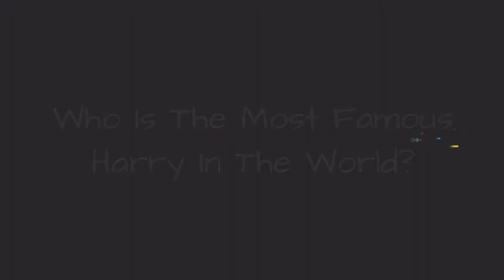Who Is The Most Famous Harry In The World? ✅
How many celebrities named Harry can you think of? The famous Harrys below have many different professions, including notable actors named Harry, athletes named Harry, famous singers named Harry, and even one of America's presidents, Harry S. Truman. Also included on this list is illusionist and magician Harry Houdini.
Harry Styles is of course one of the most famous Harrys on this list. He was originally a member of the extremely popular boy band One Direction, before breaking off to pursue his solo career. He has also dabbled in acting, showing off his chops in Christopher Nolan'swar epic Dunkirk.
Another of the famous people with the first name Harry is voice actor Harry Shearer. If you've watched The Simpsons, you'll recognize his voice, as he portrays multiple Springfield residents including Mr. Burns,Waylon Smithers,Principal Skinner,Ned Flanders,Reverend Lovejoy, and Kent Brockman.
Did we forget one of your favorite famous men named Harry? Just add them to the list!...more
0:00 - Intro
0:00:08 - Harry Carney
0:00:35 - Harry Harris
0:00:48 - Harry Randall Truman
0:01:02 - Harry Stovey
0:01:31 - Harry Carey, Jr.
0:01:43 - Harry Enfield
0:01:54 - Harry Turtledove
0:02:18 - Harry Reasoner
0:02:40 - Harry Gant
0:02:53 - Harry Brecheen
0:03:22 - Harry Redknapp
0:03:34 - Harry Partch
0:04:04 - Harry James
0:04:30 - Harry Lumley
0:04:57 - Harry Blackstone, Sr.
0:05:08 - Harry Kewell
0:05:29 - Harry Andrews
0:05:57 - Harry Hooper
0:06:24 - Harry Caray
0:06:46 - Harry Carey
0:07:11 - Harry Morton
0:07:18 - Harry H. Corbett
0:07:30 - Harry Danning
0:07:55 - Harry Morgan
0:08:24 - Harry Judd
0:08:34 - Harry Howell
0:09:00 - Harry Gregg
0:09:28 - Harry Wills
0:09:49 - Harry Lennix
0:10:15 - Harry Gallatin
0:10:43 - Harry Greb
0:11:07 - Harry Heilmann
0:11:34 - Harry Belafonte
0:12:01 - Harry Nilsson
0:12:28 - Harry Anderson
0:12:56 - Harry Lloyd
0:13:22 - Harry Reid
0:13:46 - Harry Chapin
0:14:17 - Harry Treadaway
0:14:28 - Harry Dean Stanton
0:14:59 - Harry Carson
0:15:29 - Harry Kane
0:15:57 - Harry Shearer
0:16:24 - Harry Shum, Jr.
0:16:54 - Harry Houdini
0:17:21 - Harry S. Truman
0:17:51 - Harry Hamlin
0:18:21 - Harry Connick, Jr.
0:18:52 - Prince Harry, Duke of Sussex
0:19:20 - Harry Styles